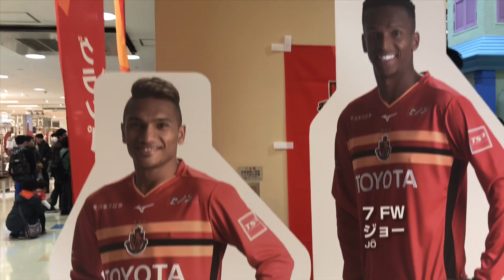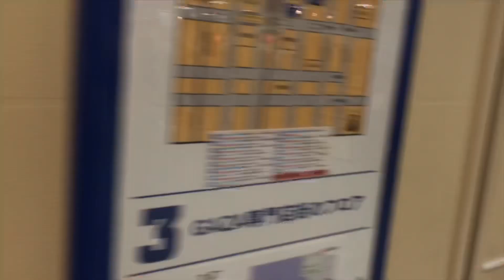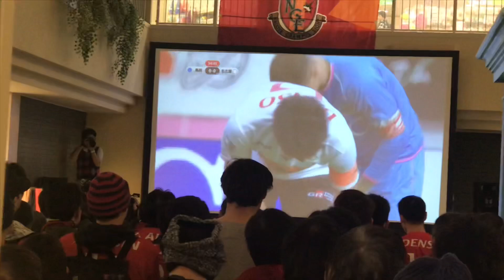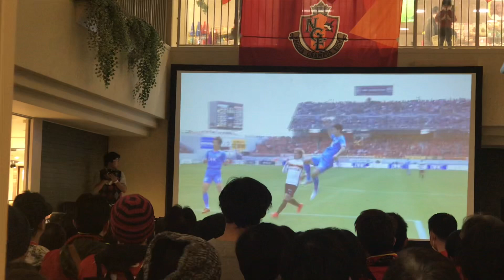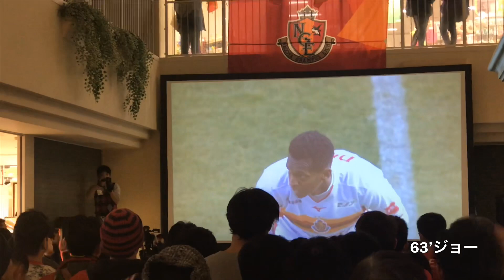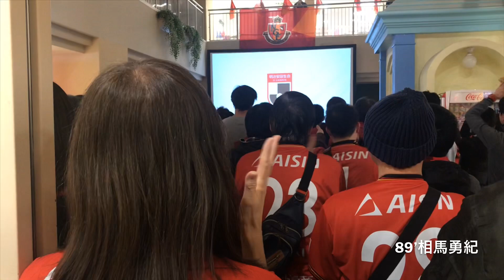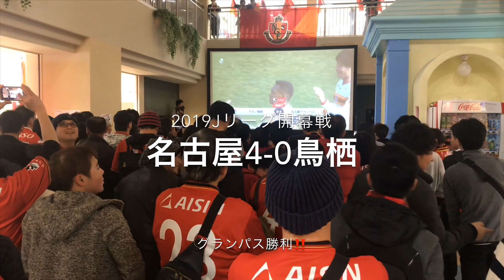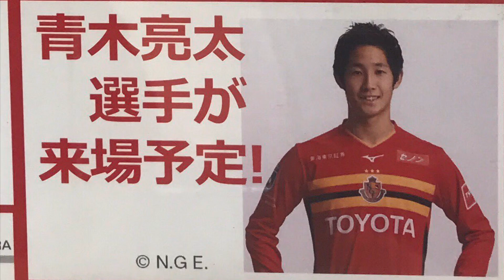【豊田市】【名古屋グランパス】2019Jリーグ開幕戦vsサガン鳥栖 豊田市駅前GAZAパブリックビューイング 勝利の瞬間まで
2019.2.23 Jリーグ開幕戦 名古屋グランパスvsサガン鳥栖 豊田市駅前GAZAパブリックビューイングの様子です。 ジョー x2 和泉 相馬 全4ゴールの直後から勝利の瞬間まで！